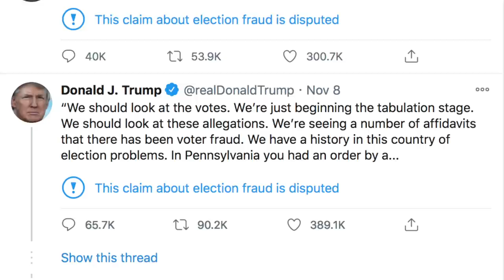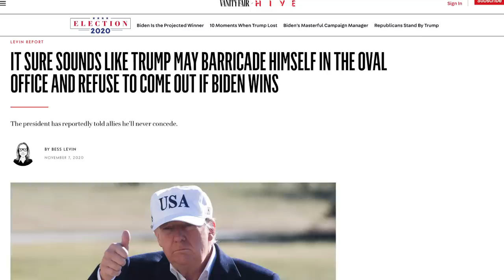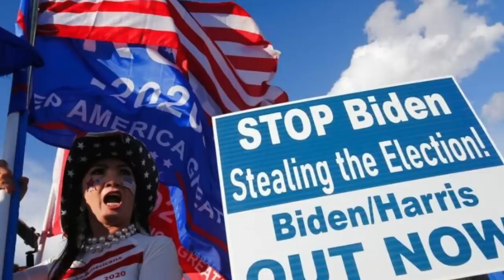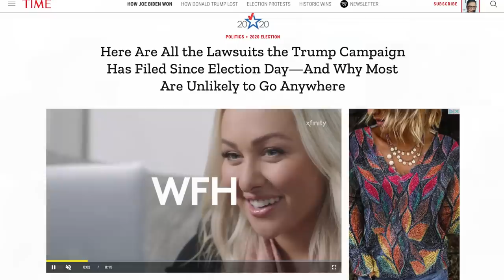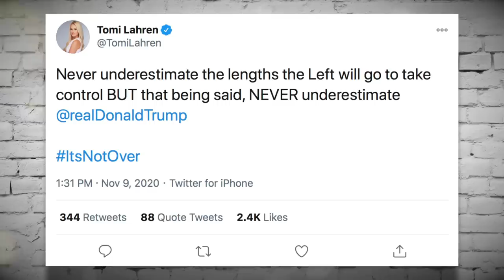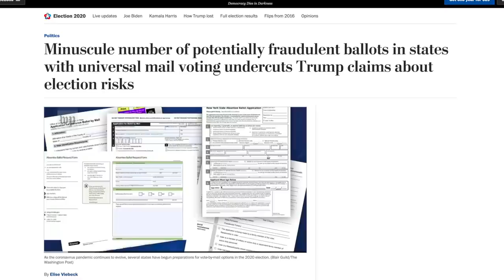Trump is Spiraling Out of Control, Family Reportedly Planning Intervention